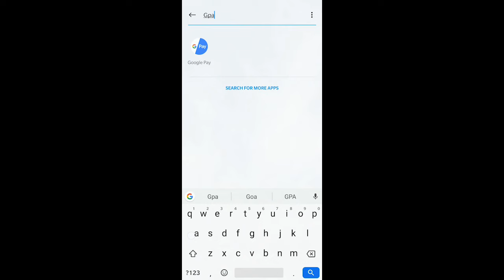How to purchase GPay pack in TPG